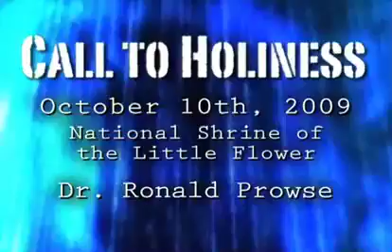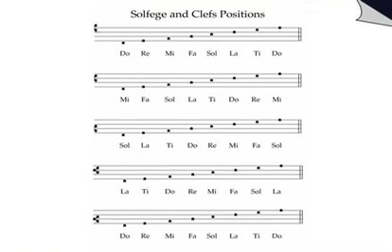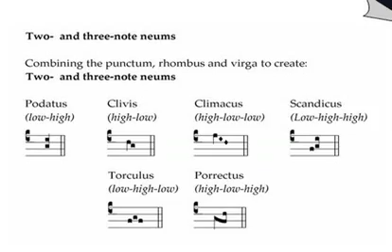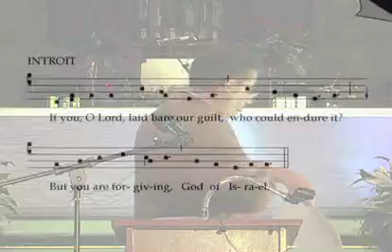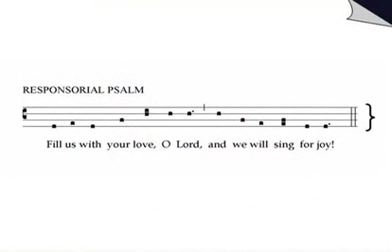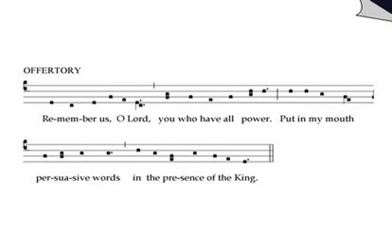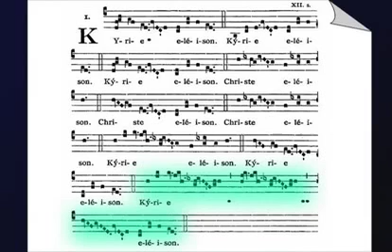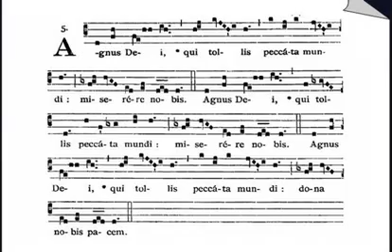Let's Sing Sacred Music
Dr. Ronald Prowse talks about the wonders of Gregorian chant.